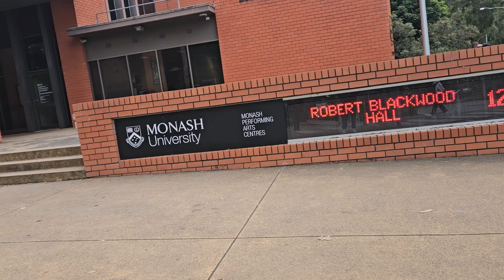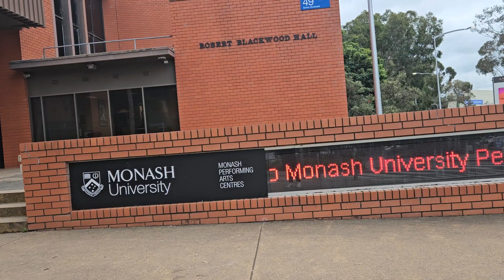Walk in around Monash University, Clayton, Victoria, Australia